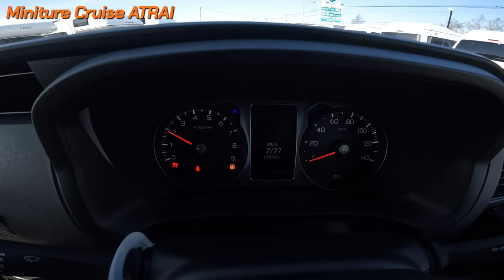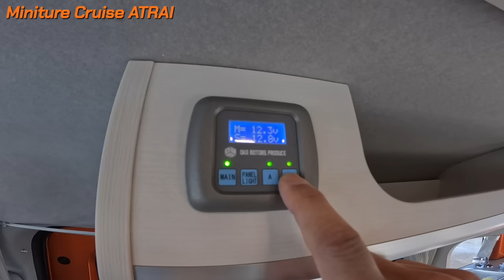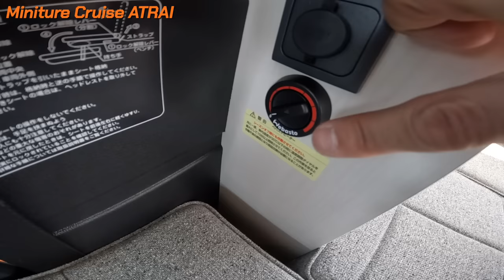【爆売れ間違いなし】軽バンコンNo.１のミニチュアクルーズが「新型アトレー」に継承！最強軽キャンを徹底レビュー【岡モータース】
【軽キャンピングカー】四国は香川県のキャンピングカーのメガディーラー「岡モータース」さんが製造しております、軽バンコン人気No. 1車種「ミニチュアクルーズ」をレビュー！今回は17年ぶりにフルモデルチェンジした「ダイハツアトレー」がベースです。デザインはスタイリッシュ！しかもターボ車！これは爆売れ間違いなし‼

★製造元　販売店★

【岡モータース】車両の詳細はこちら！

【キャンピングレンタサービス工業】岡モータース北海道販売店

目次

00:00　オープニング
01:35　外装〜シート展開〜ベッド
06:43　室内
08:32　右キャビネット
11:52　左キャビネット
15:12　カーテン
16:05　サイドウィンドウ
19:31　2WAYテーブル
20:34　まとめ

★車両情報★

ベース車種
ダイハツ：アトレー

エンジン ガソリン 660cc
定員 乗車４名/就寝２名
全長 3,395mm
全幅 1,475mm
全高 1,895mm

★車両本体価格　動画の車両　ミニチュアクルーズ★

RS  CVT
4WD　￥3,052,500（税込み）

※価格は予告なく変更になる場合があります。

★TJキャンピングカーチャンネル　　過去動画

【岡モータース】

「ミニチュアクルーズ　COZY」

「ミニチュアクルーズ」

いつも温かいコメントありがとうございます！

2023年の目標は「5万人」です！宜しくお願い致します。

Kei Camper
SMALL CAMPER VAN
Kei mini truck campers

★使用機材

お勧めポータブル電源

【BLUETTI JAPAN株式会社】

【ECO FLOW】

【EENOUR】ポータブル電源

キャンピングカー、キャンピングトレーラーにもお勧め！【コーティング剤】